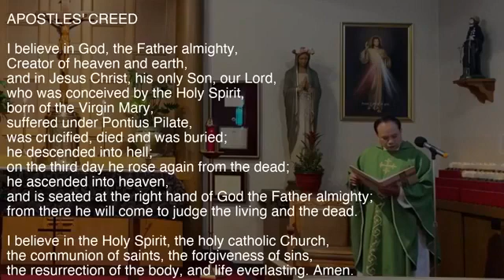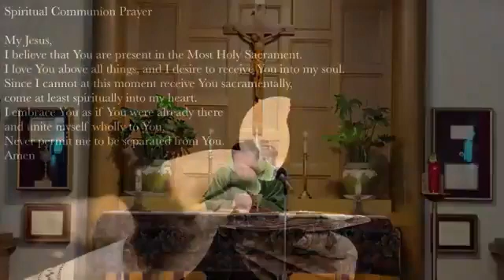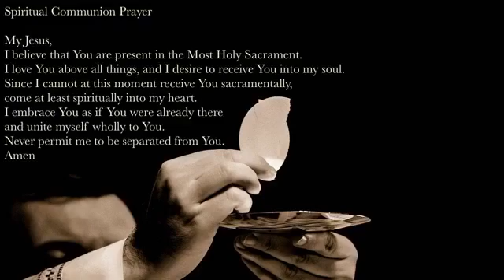16th Sunday in Ordinary Time